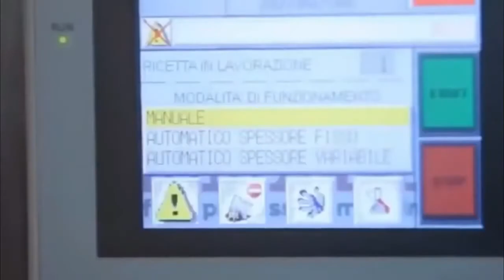बाजार मे readymade मिलनेवाली पिज़्ज़ा आखिर बनती कैसे है |the truth will shock you/foodierony |pizza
bazar me milne wali readymade pizza akhir factory me kese bankar taiyaar hote hain... is video me aap puri tarha jan jayenge ki factory me pizza kese taiyaar hote hain wo v automatic machines ke sath. agar aapne kabhi nehi dekha to isko miss mat kijhiyee.

hope you gyuss like the video ❤